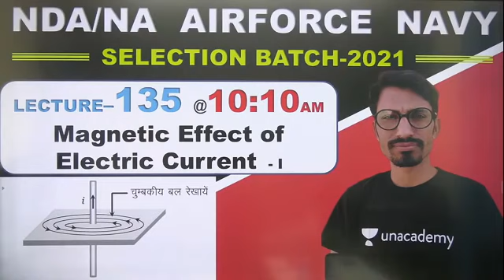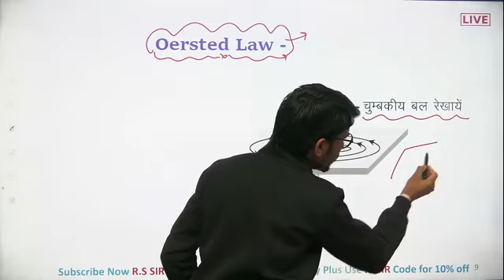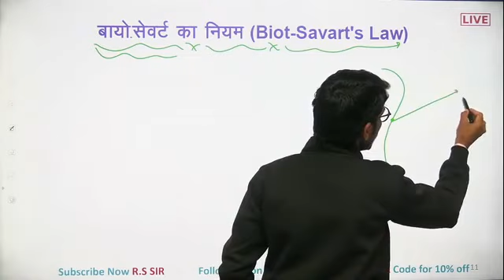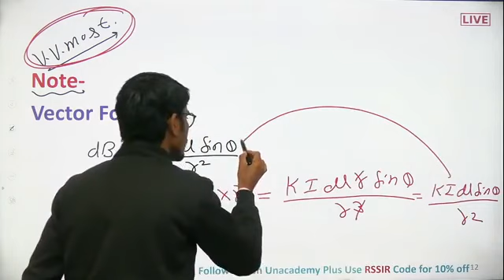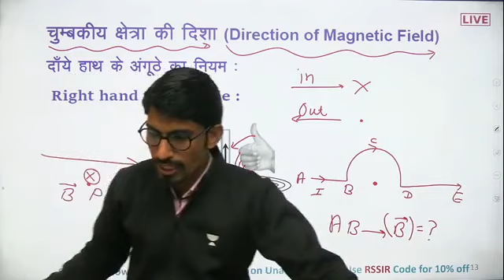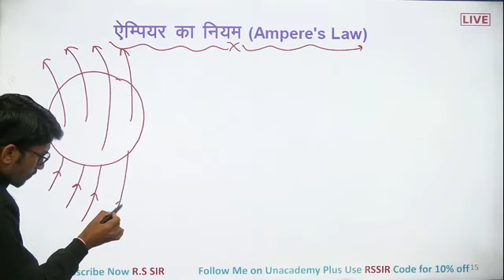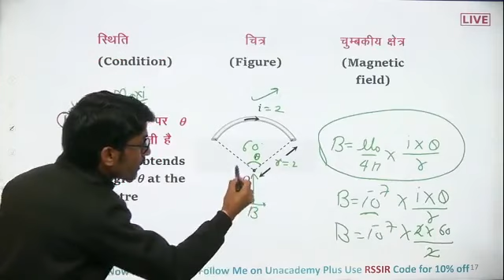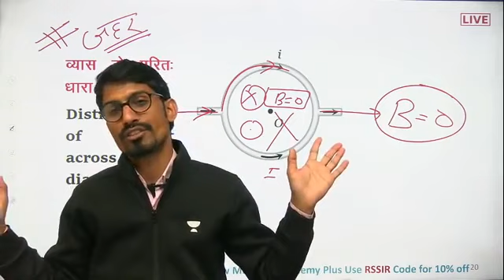(PHYSICS_ MAGNETIC EFFECT OF ELECTRIC-CURRENT-I"_CLASS-135);"_#SELECTION_BATCH_2021/R.S-SIR)